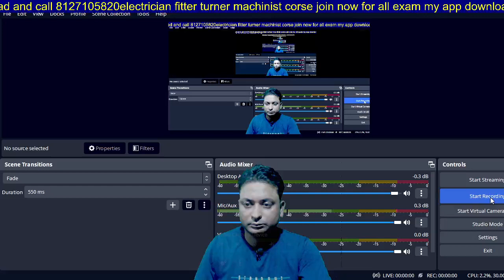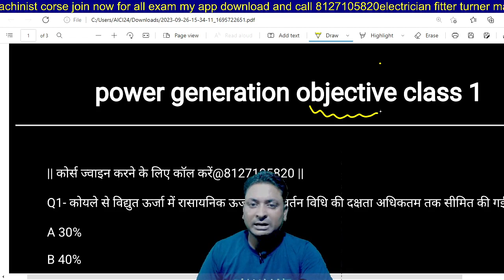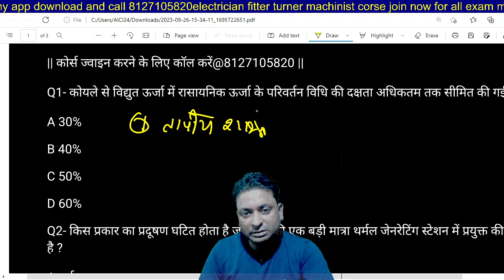UPPCL TG2 / RRB ALP / BSPHCL / HR-ALM / UPRVUNL TG2 / BARC / power generation Marathon Class-1